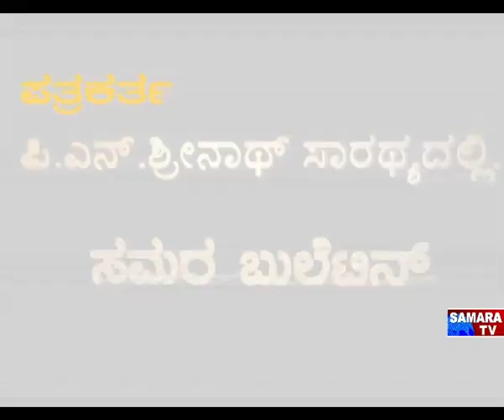SAMARA BULLETIEN 24-11-19